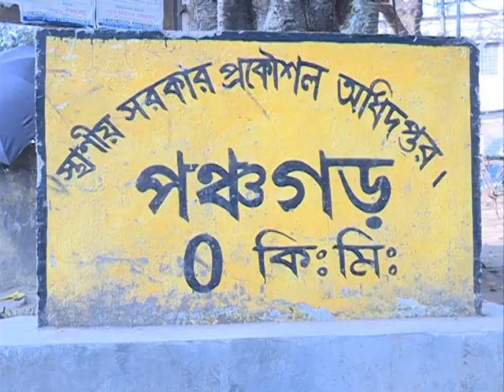JEMON DEKHECHI TARE PANCHAGAR 01 যেমন দেখেছি তাঁরে 05 01 22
বঙ্গবন্ধুকে নিয়ে স্মৃতিচারণ পঞ্চগড়